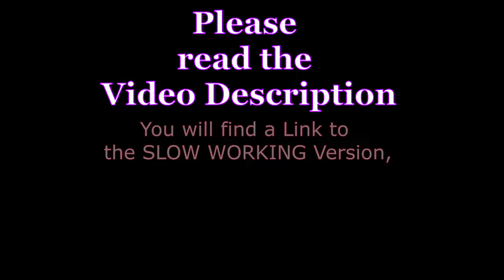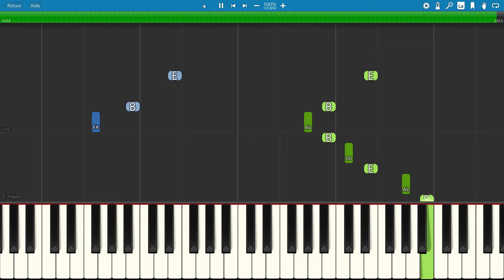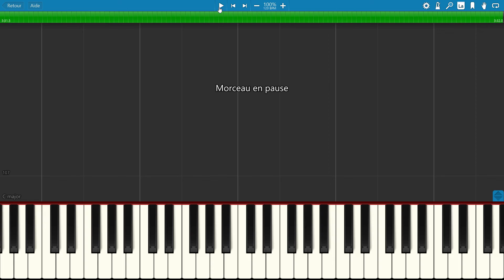IF I DIDN'T HAVE YOU from Monsters INC, Pixar, 2001, Piano Tutorial with free Sheet Music (pdf)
"If I Didn't Have You" is a song written by singer-songwriter Randy Newman, that appears during the end credits of the 2001 Disney·Pixar animated film, Monsters, Inc. Sung by John Goodman and Billy Crystal.